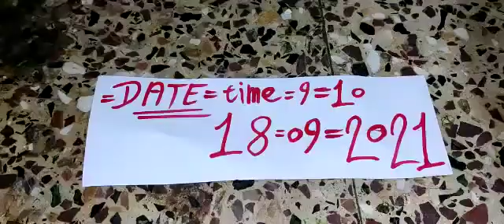Kali haldi mere pass Sahi